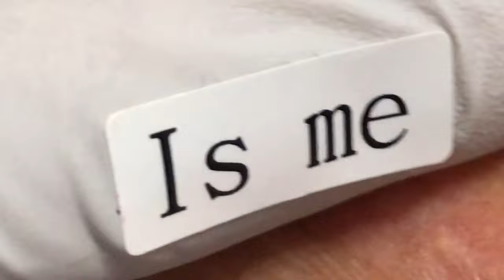Milia removal method.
Milia